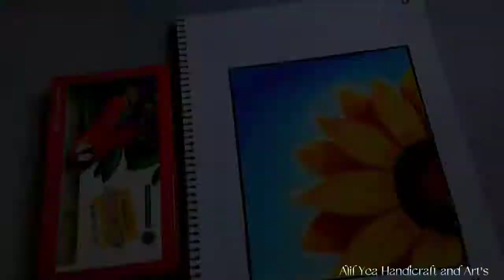Oil pastel drawing | how to draw A beautiful sunflower by oil pastel drawing | for beginners